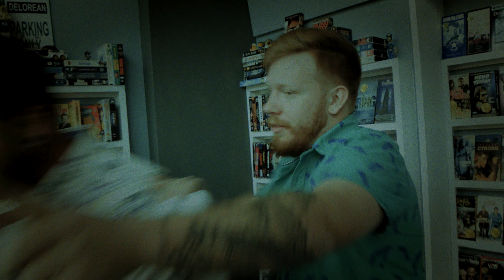Pilot Around The Stars - Chill Mode (Official Music Video)